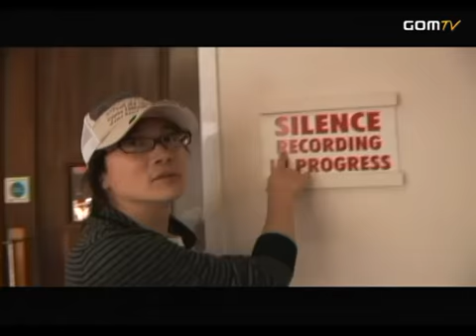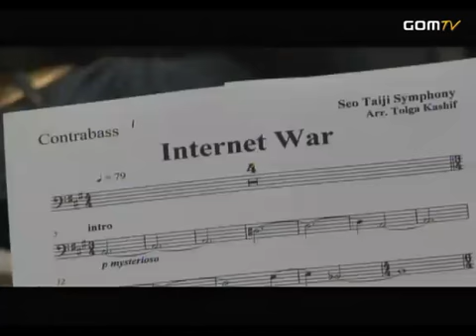2008서태지 심포니 리허설 The Great 2008 Seotaiji Symphony rehearsal